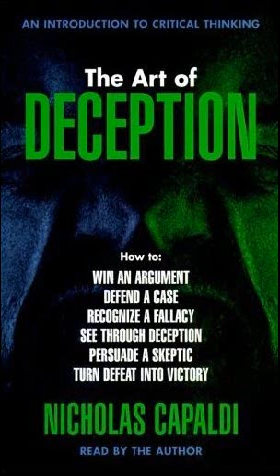The Art of Deception - Nicholas Capaldi 06 of 14.wmv